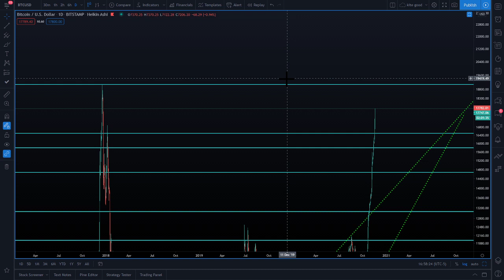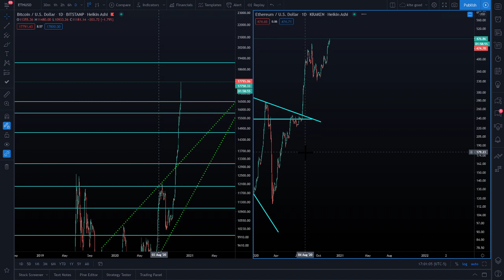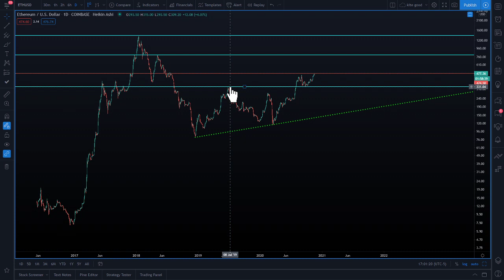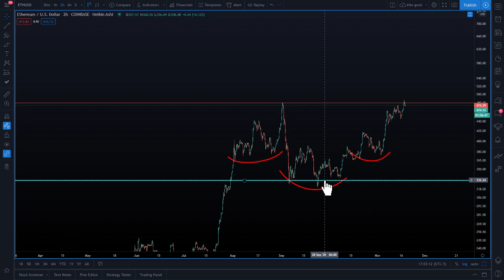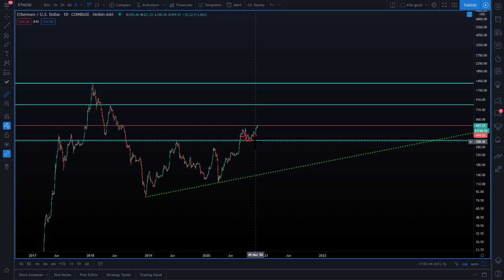!Update! BULL BREAKOUTS EVERYWHERE!